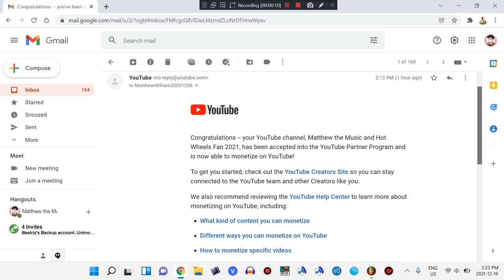As you can see here, I'm now able to monetize my YouTube channel